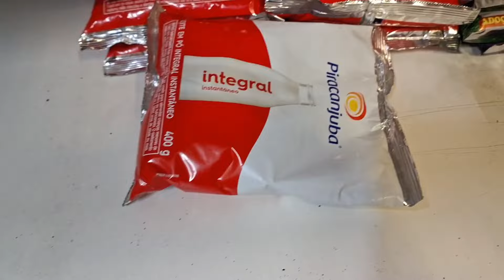vlog vidanova vidareal casanova